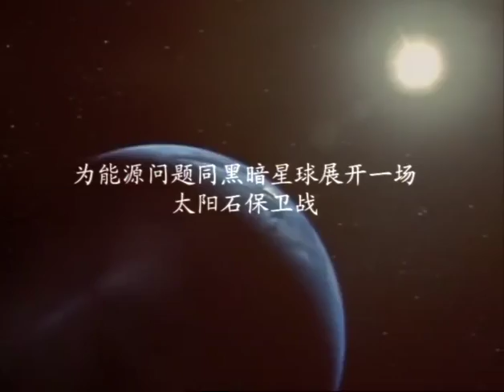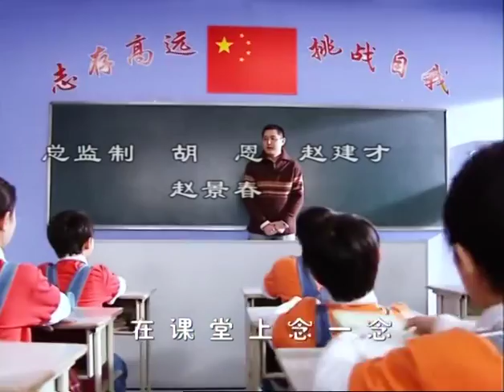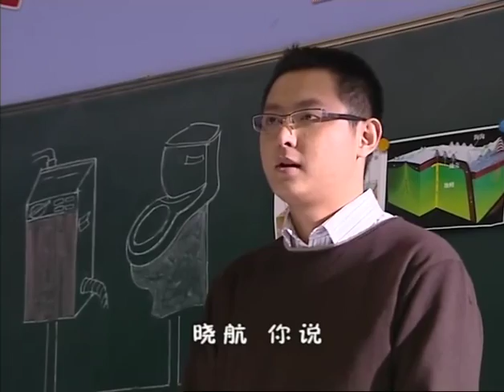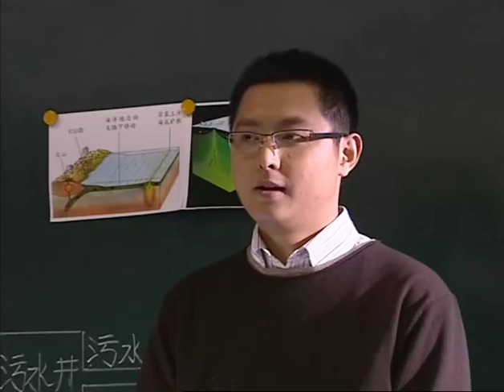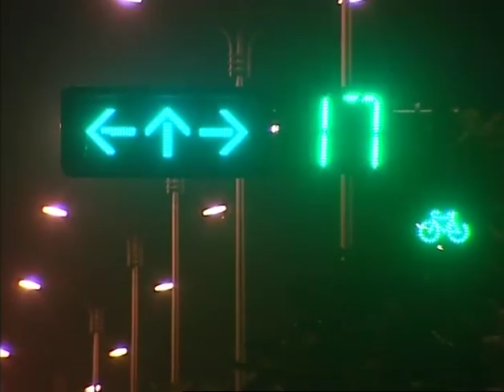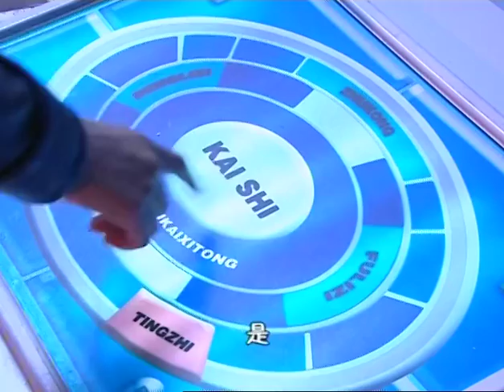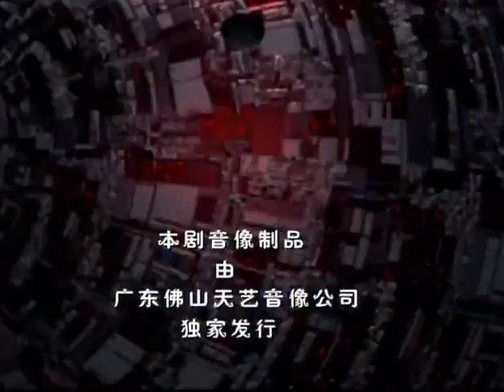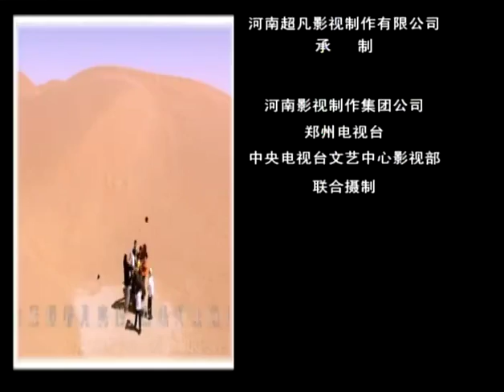快乐星球Ⅲ之逃出星球|Happy planet 17（孙斯阳、张蕊、张佳祺、冯佳玮主演）